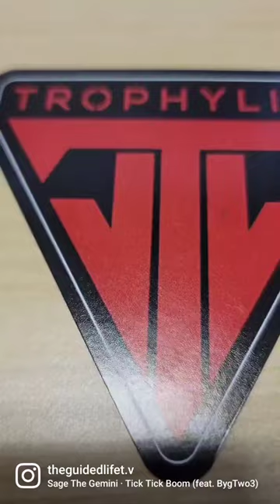Saddle set up! @Thereelshot has the hook-ups!